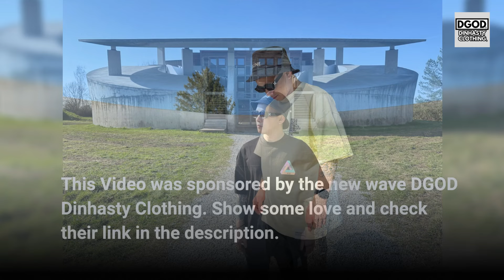INFINITE Woohyun REVEALS the TRUTH about his series of RELATIONSHIPS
In todays video we are going to talk about: INFINITE Woohyun REVEALS the TRUTH about his series of RELATIONSHIPS